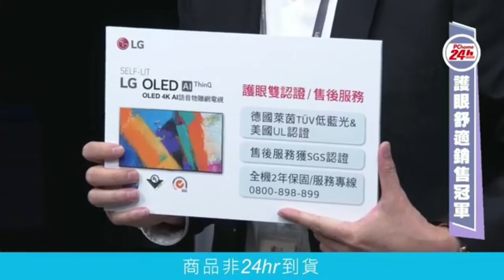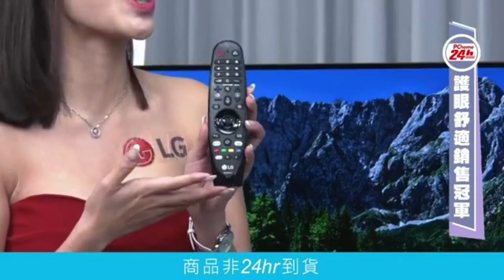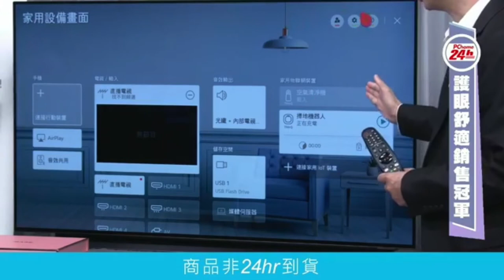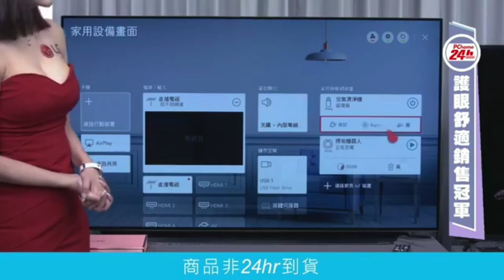【直播線上主持】Pchome X LG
Pchome X LG
Product: LG OLED 電視